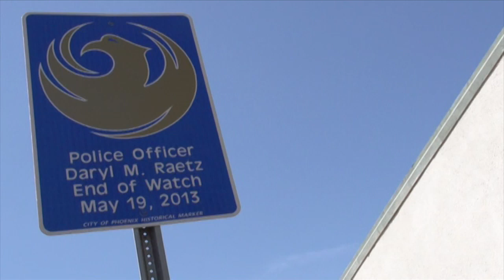Memorial Marker for Officer Daryl Raetz-Phoenix Police Department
Phoenix Police Officer Daryl Raetz was struck and killed by an SUV while making an arrest for DUI near the intersection of 51st Avenue and Cambridge Drive.

At approximately 3:30 am Officer Raetz, along with several other officers, was processing a DUI suspect on the side of road when a passing SUV struck Officer Raetz. He was transported to St. Joseph's Hospital where he died.

The driver of the SUV fled the scene. He was arrested the following day after another officer spotted his vehicle and recognized it as matching the description of the vehicle that struck Officer Raetz. The subject is an illegal alien and was charged with drug possession. He pleaded no contest to charges of negligent homicide and hit-and-run with death or injury and was sentenced to serve eight years and an additional seven years of probation.

Officer Raetz was a veteran of the Iraq war and had served with the Phoenix Police Department for six years. At the time of his death he was survived by his wife, child, parents, and brother.

We honor and remember his sacrifice.